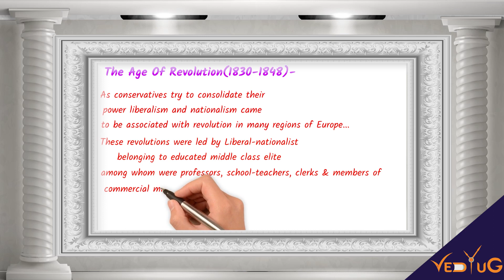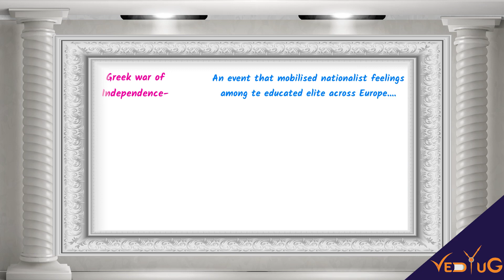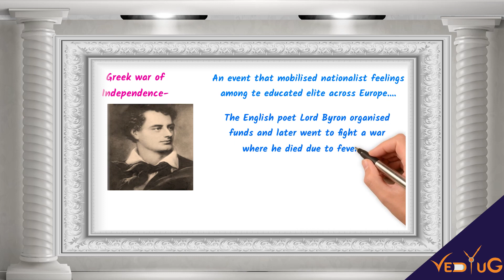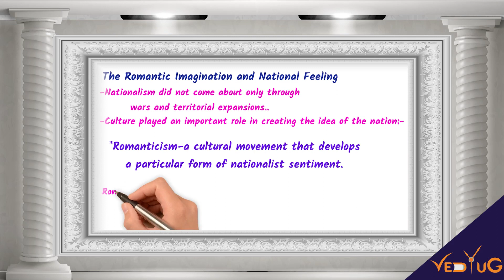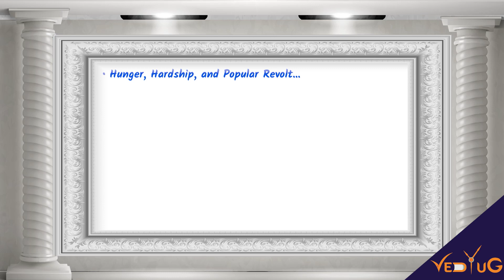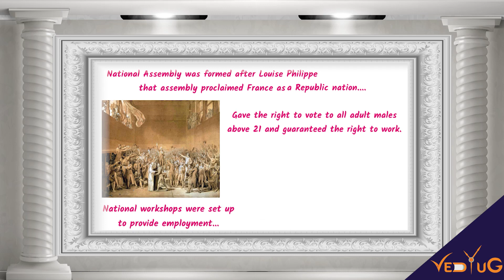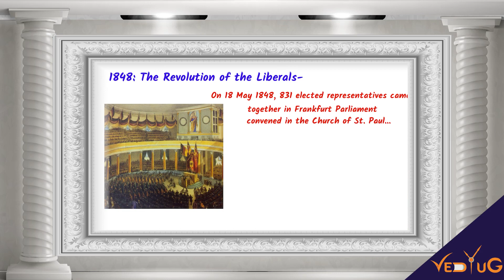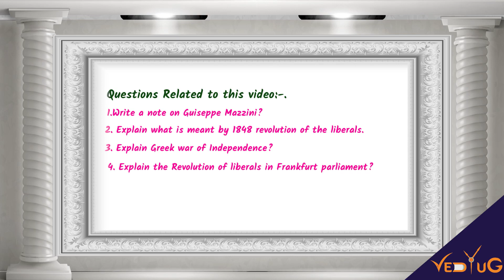"How Nationalism Swept Across Europe: A Historic Evolution"-3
"Join us on an insightful journey through the tumultuous era of Europe's Nationalism, exploring its origins, pivotal moments, and the profound impact it had on shaping the continent's history. Uncover the fervor, the struggles, and the transformative power that propelled nations towards sovereignty and identity in this captivating chapter of Europe's past."